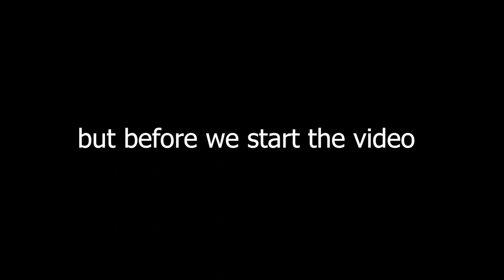Brawlhalla Ranked Part SeventySeven (gold)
Sup guys!
Welcome to another video!
I decided to play with Artemis again.
Forgot how OP she is.

Anyway

Make sure to have a great day!!

And of course we will see each other in another video.

PEACE!!